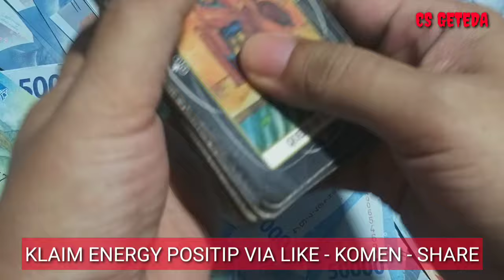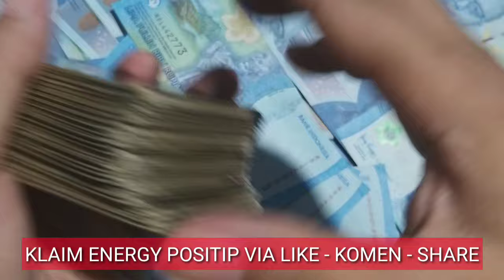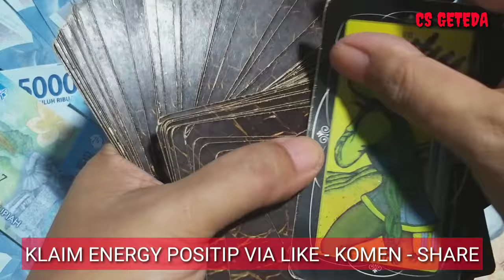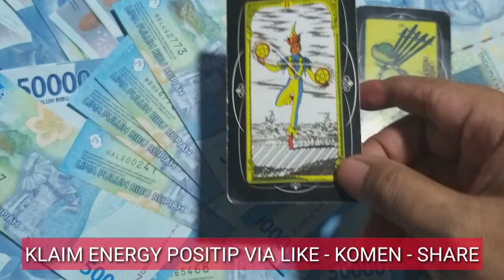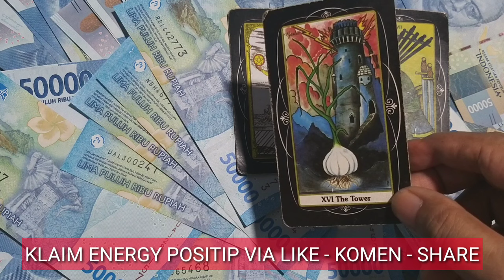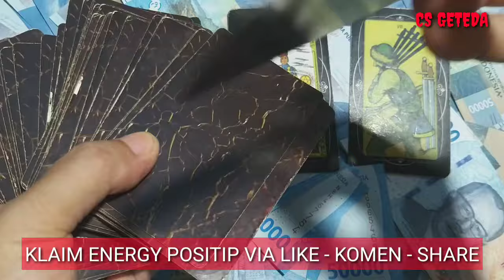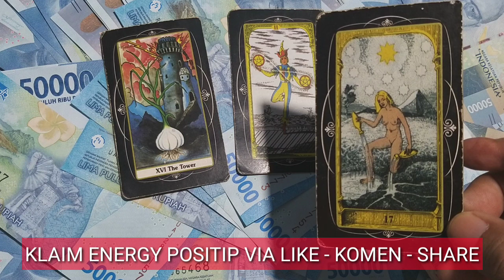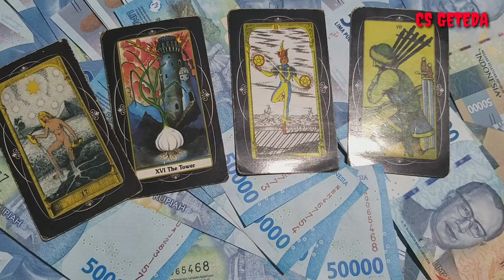4 ZODIAK BELI RUMAH MEWAH PRIBADI APRIL 2024 I Banyak Duit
DONASI CRYPTO :
ADA/Cardano : DdzFFzCqrht1Si3emEuQfuHmZ7WsZV5bNECm1s6FdDrnHDTksSZM5k1n2N4ZQq4tVH2ss65rACRV5x3nuoQttyLpyDAwTQpqLHf7Udfj
ETH/Ethereum :
0x6e8099a59f96624c1b964554db520b77b05ffd64

lebaran2024
Tarot
Ramadhan2024
Puasa Ramadhan2024
Bulan Suci Ramadhan2024
Bulan Penuh Berkah
Shio
Zodiak
Bintang
Horoscope
Ngabuburit
Takjil
BukaPuasa
IdhulFitri2024
Hari Raya Idhul Fitri
Syawal 2024
Banjir Rezeki
Uang Kaget
Uang Kaget Lagi
Duit Kaget
Rezeki Kaget
Rezeki Nomplok